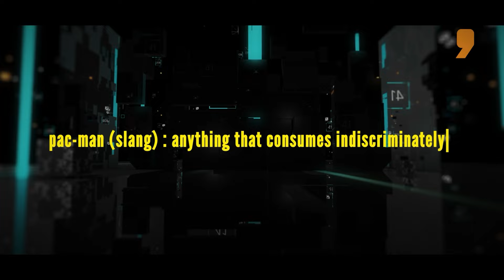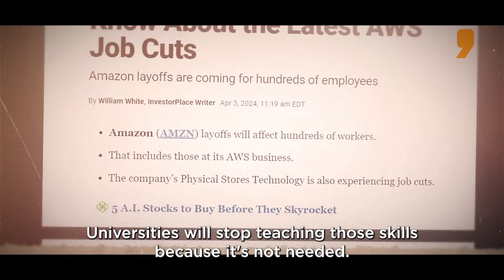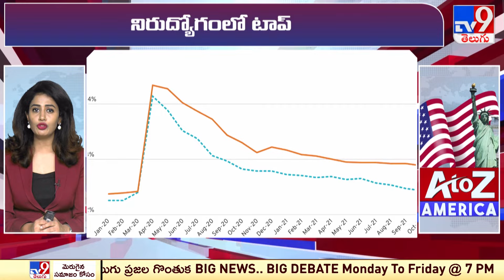A to Z America | Top US Headlines | Speed News | 22-05-2024 - TV9